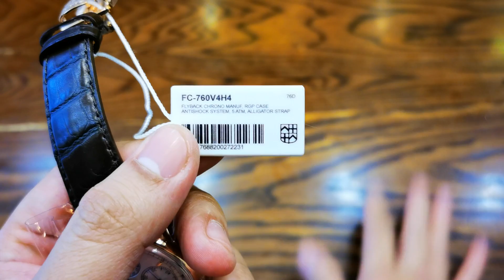[Review Đồng Hồ] Frederique Constant Flyback Chronograph FC-760V4H4 | ICS Authentic